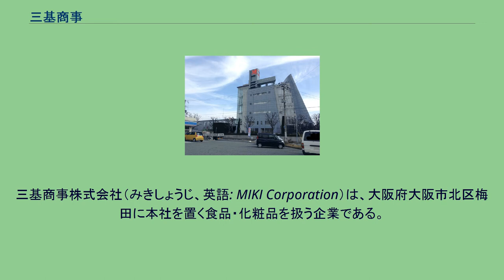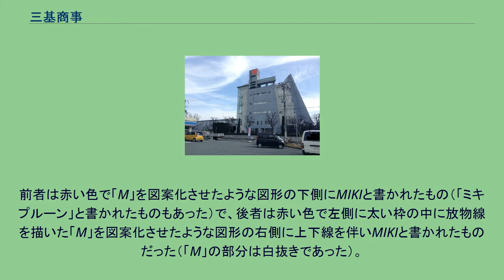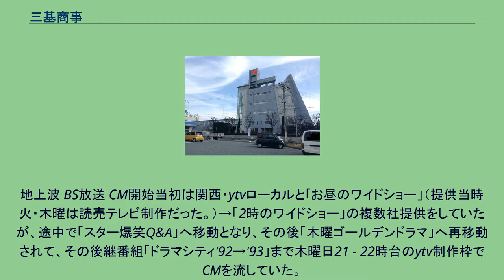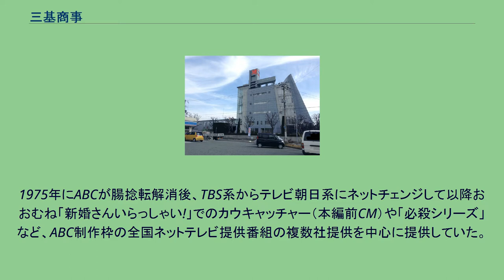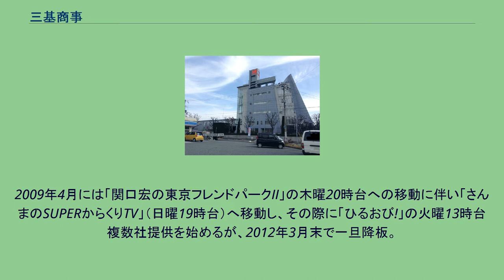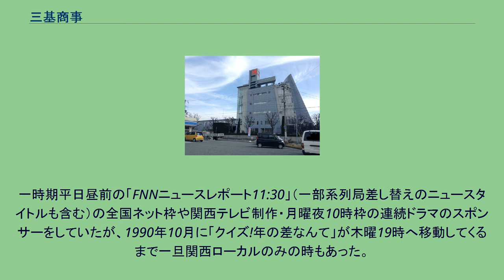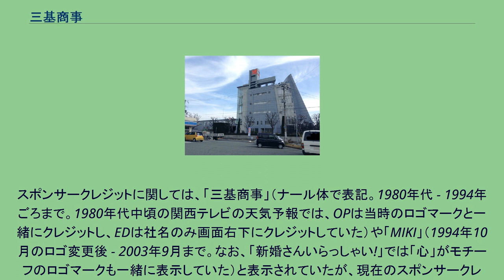三基商事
三基商事株式会社（みきしょうじ、英語: MIKI Corporation）は、大阪府大阪市北区梅田に本社を置く食品・化粧品を扱う企業である。
プルーンを加工したミキプルーンなどを扱っている。
本社を大阪に所在しており、本部を東京に所在している（かつての東京支社・東日本支店）。
支社・支店は、札幌支店（かつての事務所）、東北支店（かつての郡山事務所）、横浜支店、静岡支店、名古屋支店、西日本支店（広島に所在、かつての事務所）、九州支店、事務所は、盛岡事務所、中津事務所等がある。
西大阪支店、大宮事務所、岡山事務所などが所在していた。
商品は、関東工場、山南工場、西宮工場で製造されている。
社名の由来は「常に3つの視点でものごとを考えよう」という「三軸発想」によるものであり、「ものごとを決めるときに、2人ではなく3人ならば客観的に議論をして正しい方向に持っていくことができる」という考えがもととなっている。
ロゴマークは、かつては「M」を図案化させたようなデザインのものを使用していた。
旧ロゴマークは、創業当初 - 1981年ごろまでのものと、1981年ごろ - 1994年9月までのものがある。
前者は赤い色で「M」を図案化させたような図形の下側にMIKIと書かれたもの（「ミキプルーン」と書かれたものもあった）で、後者は赤い色で左側に太い枠の中に放物線を描いた「M」を図案化させたような図形の右側に上下線を伴いMIKIと書かれたものだった（「M」の部分は白抜きであった）。
現在のロゴマークは3代目で、「心」の漢字をモチーフとして赤い扇の中または外側に三つの点を正三角形上に配置されたデザインである。
また、主力商品のミキプルーンのフォントロゴも1994年頃に、形を整えるなどの若干の変更がされている。
販売員が訪問して販売する訪問販売企業であり、公益社団法人日本通信販売協会は日本アムウェイ、ニュースキンジャパンとともに健康食品マーケットの訪問販売企業の代表的企業としている。
専門誌「月刊ネットワークビジネス」2015年3月号（サクセスマーケティング）によると日本アムウェイに次ぐ業界2位の売上げを誇るネットワークビジネス大手企業として紹介している。
栄養補助食品のランキングではトップである。
経緯や実体などについて樋口昂央のノンフィクションではマルチ商法として取り上げられている。
ここでは主力商品のみを列挙する。
など など など 上記記述の通り、1996年10月よりテレビコマーシャルのイメージキャラクターに俳優の中井貴一を起用しており、現在も続いている。
同時に2018年より女優の瀧本美織を起用している。
番組名の前の★は、旧ロゴマーク（「M」を図案化したもの）時代に提供していた番組。
また、☆は現ロゴマーク（「心」がモチーフのもの）時代に提供していた番組。
地上波 BS放送 CM開始当初は関西・ytvローカルと｢お昼のワイドショー」（提供当時火・木曜は読売テレビ制作だった。）→「2時のワイドショー」の複数社提供をしていたが、途中で「スター爆笑Q&A」へ移動となり、その後「木曜ゴールデンドラマ」へ再移動されて、その後継番組「ドラマシティ'92→'93」まで木曜日21 - 22時台のytv制作枠でCMを流していた。
しかし、1993年4月以降は提供枠が大阪の読売テレビ制作枠から東京の日本テレビ制作枠（移動当時は「スーパーテレビ情報最前線」の複数社）へ移り、1994年10月7日からは「金曜ロードショー」で2005年9月30日まで11年にわたり提供していた。
その後は2012年4月6日より「ヒルナンデス!」金曜12:05頃 - 12:20頃の複数社で復活したが、2014年9月末で降板し、BS日テレの「歌謡プレミアム」へと移った。
しかしその番組も数年後に降板。
だが2021年10月より再び「ヒルナンデス!」水曜に復帰した。
1975年にABCが腸捻転解消後、TBS系からテレビ朝日系にネットチェンジして以降おおむね「新婚さんいらっしゃい!」でのカウキャッチャー（本編前CM）や「必殺シリーズ」など、ABC制作枠の全国ネットテレビ提供番組の複数社提供を中心に提供していた。
ただし、1988年4月 - 1991年9月までの「火曜スーパーワイド」→「火曜ミステリー劇場」（火曜20時 - 21時台）放送当時はテレビ朝日制作回も多く、ABC制作の場合は大阪から、テレビ朝日制作の場合は東京から送出した。
1995年10月以降はカウキャッチャ...